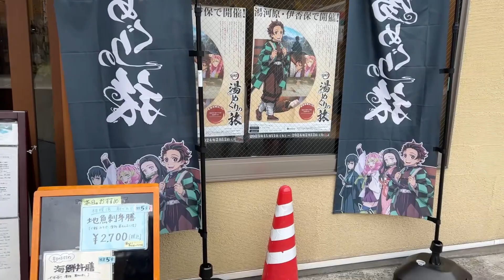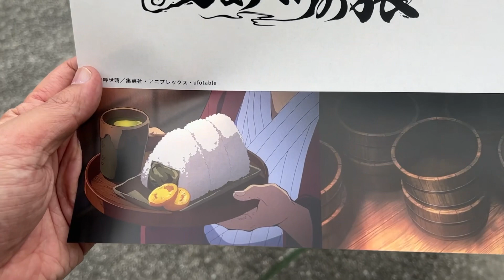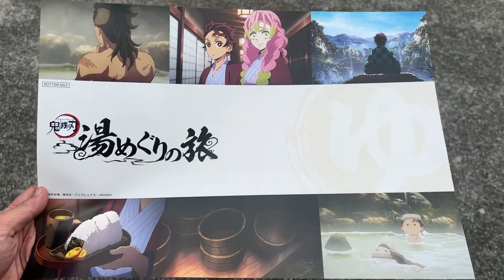「鬼滅の刃 湯めぐりの旅」in湯河原 うおたつで甘露寺蜜璃の恋天丼食べてきた😋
「鬼滅の刃 湯めぐりの旅」

本日は部活帰りに「うおたつ」さんに行ってきました！
鬼滅の刃コラボのメニューがたくさんあるのですが、ボリュームたっぷりの

甘露寺蜜璃の恋天丼

を食べてきました🦐

これまでの 鬼滅の刃湯めぐりの旅 の動画

「鬼滅の刃 湯めぐりの旅」in湯河原 場所がわかりにくい二人に会ってきた！！！